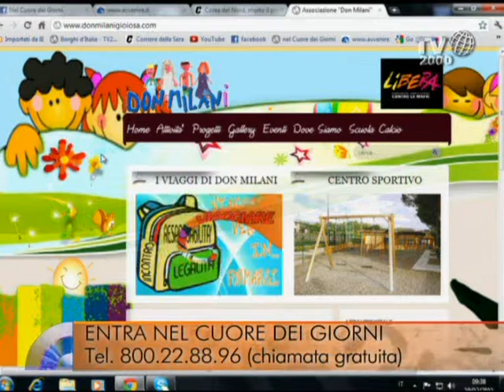Nel cuore dei giorni - primo racconto 2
Si può ricominciare, e come?.
in studio lo Psichiatra Tonino Cantelmi TV 2000